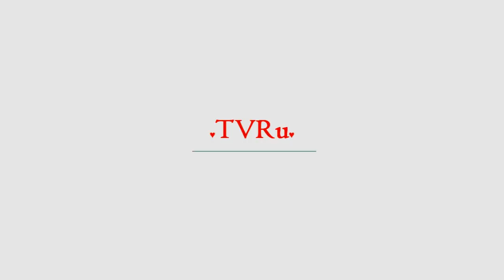"Если ты особый извращенец": Цискаридзе обратился к Урганту | TVRu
Николай Цискаридзе стал очередным звездным гостем ток-шоу "Вечерний Ургант". Артист балета признался, что он вредный, и ответил на интимный вопрос Ивана Урганта о бандаже. В 2018 году Академии русского балета имени Вагановой исполнится 280 лет. В честь этого события ректор и преподаватель школы Николай Цискаридзе пришел на шоу Ивана Урганта и рассказал о своей работе. "Я вредный. Заставляю работат...